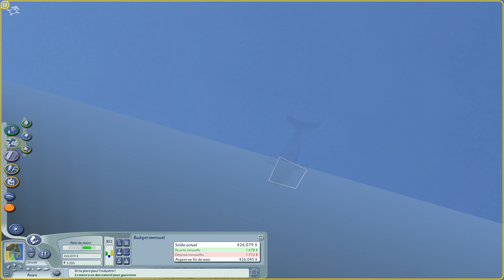Let's Play Sim City 4 Deluxe EP2 FR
Ceci est mon premier Let's Play avec ma voix donc soyez indulgents s.v.p!

Je sais que je doit m'améliorer de ce coter la mais ne vous en faites pas avec le temps le tout va se placer progressivement.

Si vous avec quelques suggestion pour l'amélioration du vidéos, du son, n'hésité surtout pas à laisser vos commentaires.